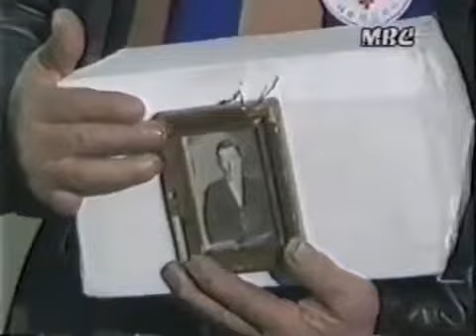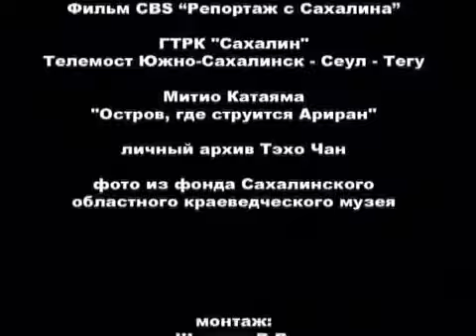Вновь разделенные корейские семьи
Newly Divided Korean Families